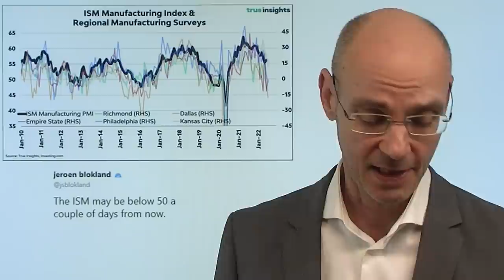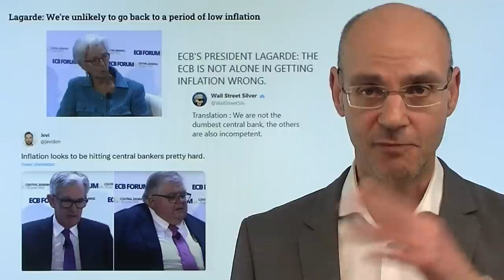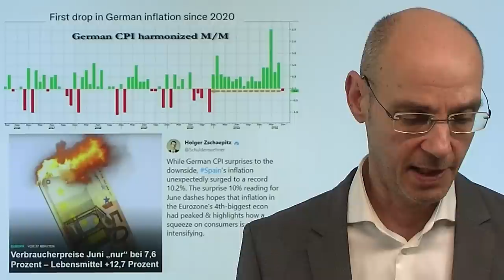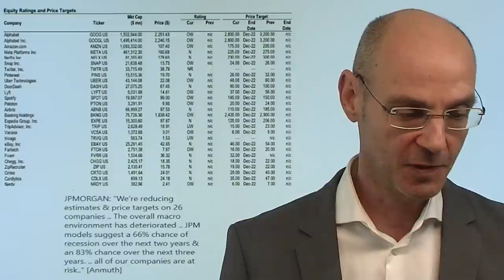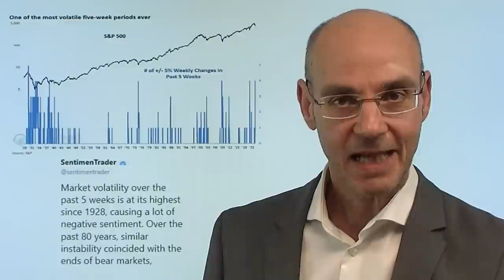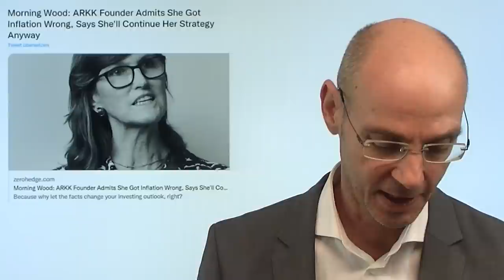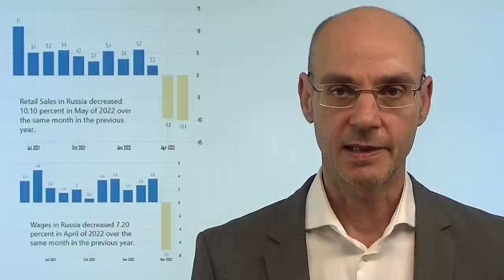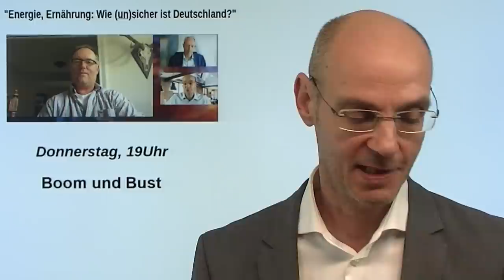Aktien, Rohstoffe, Zinsen: Wie kann man die Rezession traden? Marktgeflüster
Hinweise aus Video:
1. Kupfer, Gold, Junk Bonds: Rezession, Zinsen und Aktienmärkte

2. Gaspreise: im 2. Halbjahr werden Rechnungen für Verbraucher explodieren

3. Gas: Reicht es für Bürger nur für 30 Tage – Triage voraus?

4. Live-Link Boom & Bust: "Energie, Ernährung: Wie (un)sicher ist Deutschland?"

Der sicherste Hinweis dafür, dass die Rezession bald kommt, sind die Aussagen von Notenabankern wie Lagarde und Powell, wonach sie keine Rezession erwarteten. Was aber passiert dann mit Aktien, Zinsen und Rohstoffen, wenn also das doch Wahrscheinliche eintritt? Die wahrscheinlichste Variante ist: sobald die Rezession beginnt, steigen Aktien wieder, da Notenbanken wie die Fed erkennen, dass sie die Zinsen doch nicht so stark anheben können wie postuliert. Dadurch dürften dann die Renditen (Zinsen) für Staatsanleihen wieder fallen, während Rohstoffe zu Beginn der Rezession im Preis zunächst wieder dynamisch steigen (nach dem vorherigen Abverkauf aus Sorge vor der Rezession, wie wir es kürzlich gesehen haben). Schlaglicher, wie man die Rezession traden kann..